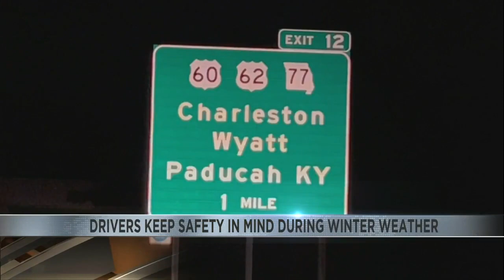Drivers urge one another to be more cautious in winter weather